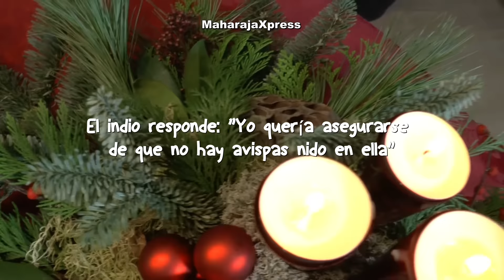"Pato (Doks, Doksa) Surinamés Picante en Masala Receta" "Recetas de Suriname"